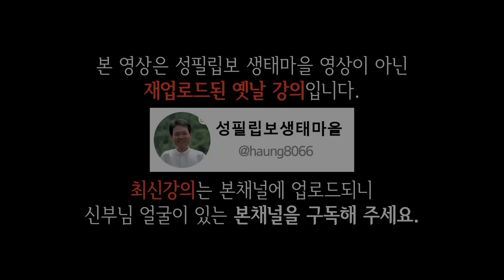착하지만 존중 받는 사람의 특징, 꼭 보세요 l 60대 이후 행복하게 사는 법 l 뼈때리는 인생조언 l 황창연 신부님 행복특강 l 인생철학 l 인생명언 l 힐링 l 강연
신부님의 강의에 이어서 착하지만 존중 받는 사람의 특징에 대해 들려드리겠습니다.
감사합니다.

🕐 타임라인 🕐
00:00 하이라이트
02:01 황창연 신부님 행복특강
41:48 착하지만 존중 받는 사람의 특징
01:05:19 나오티비 견해
01:05:32 반복재생(필요한 분들만 들으세요)